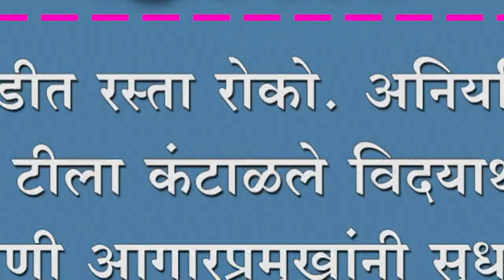बेनाडीत रस्ता रोको. अनियमित एस टीला कंटाळले विदयार्थी. निपाणी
बेनाडीत रस्ता रोको. अनियमित एस टीला कंटाळले विदयार्थी. निपाणी आगारप्रमुखांनी सुधारणा करण्याचं दिलं आश्‍वासन.